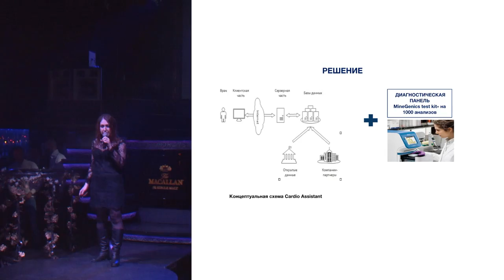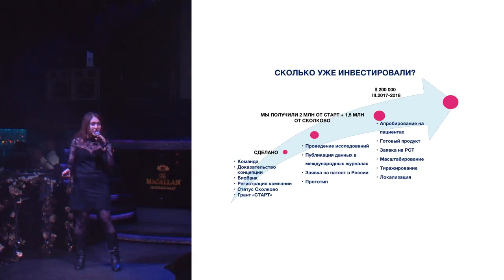КИТАЙЦЫ В ШОКЕ!! - ЭТА ДЕВУШКА ПРОИЗВЕЛА СЕНСАЦИЮ!!!